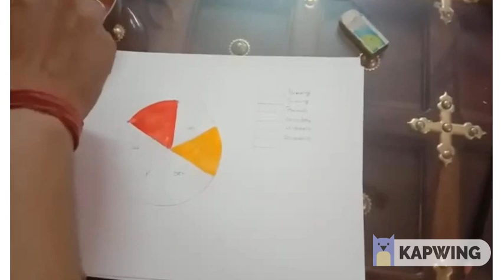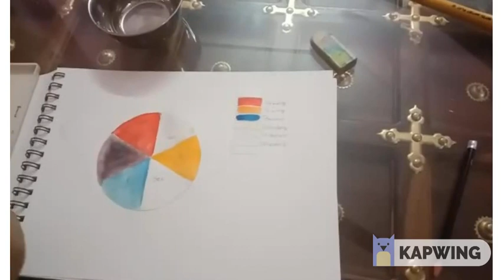Class 2: Primary and Secondary colours by Mr.Dinesh Solanki